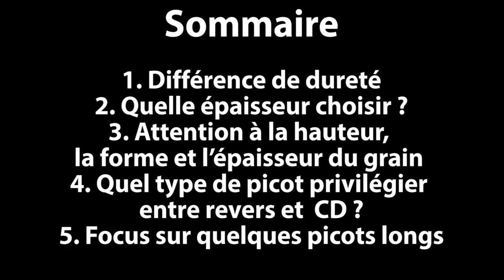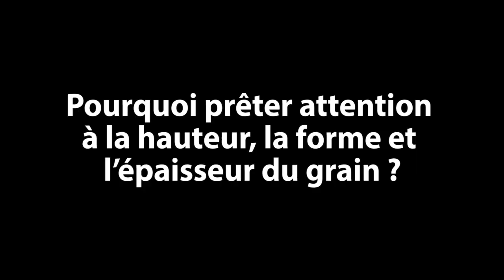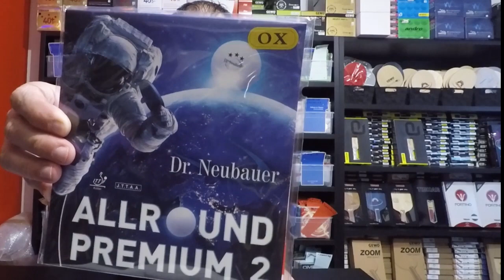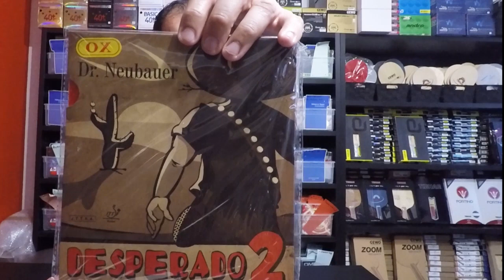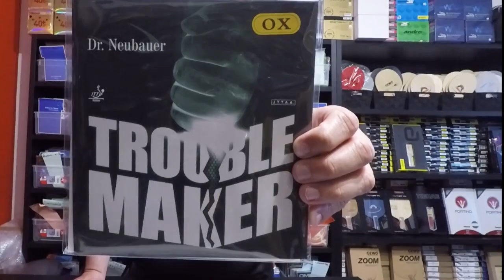Les Picots Longs au Tennis de Table | EP 06 Matériel, Shop-Ping vous en parle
You Play Table Tennis ? Try This

【【【 I Was @ the ITTF Legends Tour 2016 ! Training and Backstage with Jan Ove Waldner, Jorgen Persson, Philippe Saive, Jean-Michel Saive, Werner Schlager, Kalinikos Kreanga, Jean Philippe Gatien, Jiang Jia Liang

【【【 I Was @ the World Cup 2017 ! Training (Short Form) with Ma Long, Lin Gaoyuan, Boll, Ovtchtarov, Wang Hao, Koki Niwa, Mizutani, Gauzy, Rosskopf, Chilla, Chuang Chih Yuan Chen Chien An, Nuytinck, Omar Assar, Kou Lei, Jah Kanak

【【【 Playlist Tactique et Stratégique sur le Tennis de Table

❖❖❖ LE LIVRE DE LARRY HODGES "Tactiques de Tennis de Table pour Pongistes Penseurs"

❖❖❖ Mon matériel :
Micro Cravate Smartphone
Disque Dur 1TB
Disque Dur 4TB

❖❖❖ TubeBuddy : This amazing tool has changed my YouTube workflow and saved me over 5 hours a week !